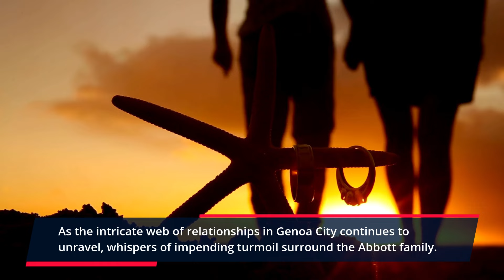CBS The Young and the Restless Full Episode 1/19/2024 Y&R Spoilers Friday, January 19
The Young and the Restless Rumors: Diane and Jack's Marriage Faces Turmoil as Tucker Plots Revenge. CBS The Young and the Restless Full Episode 1/19/2024 Y&R Spoilers  Friday, January 19